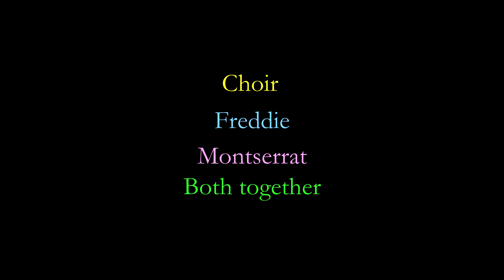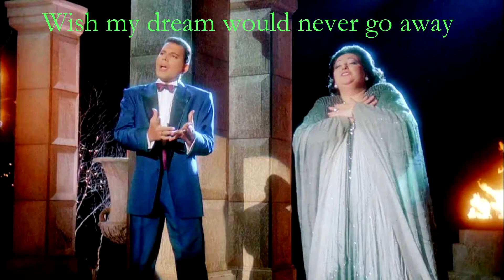Barcelona - Male part only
Sing with me in Freddie Mercury's classic duet with Montserrat Caballé; Barcelona - Male part only!
I sing Freddies part - you do Montserrat's